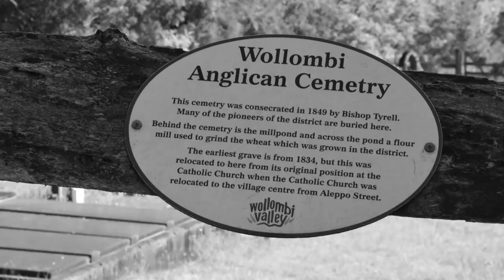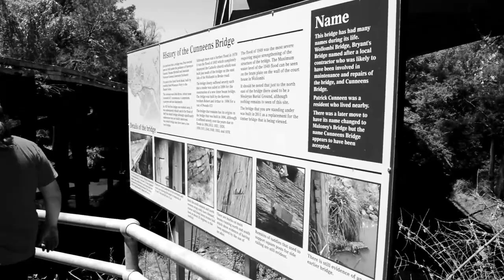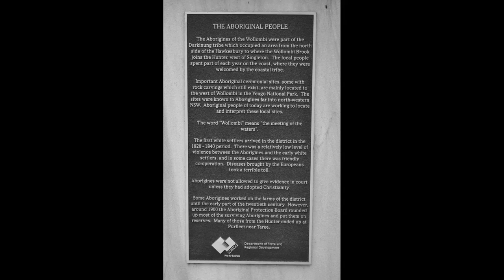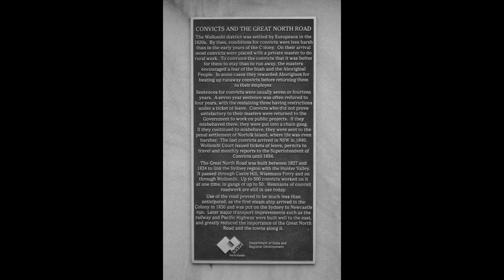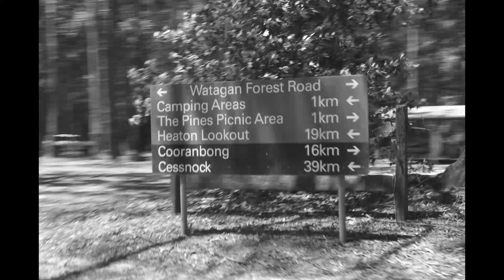Under The Bridges...Hunter Valley, NSW, Australia.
Black & White ~ Rock n Royalty...Joey M Wilson 🤘🖤🤍

Video, Photo's & Editing by Me.